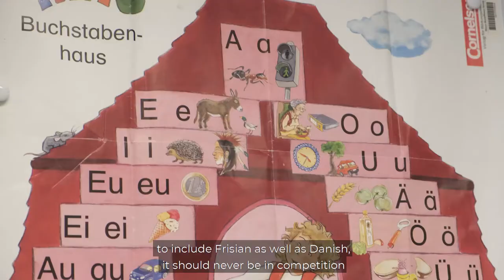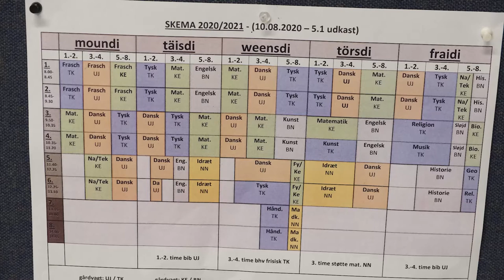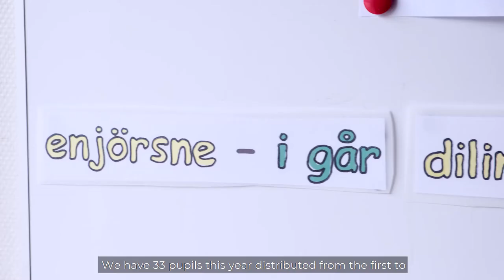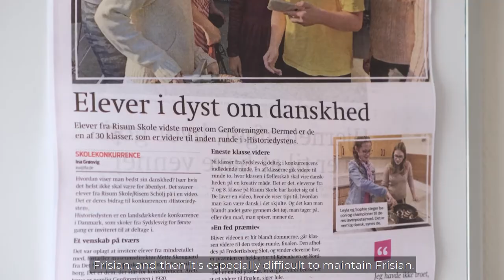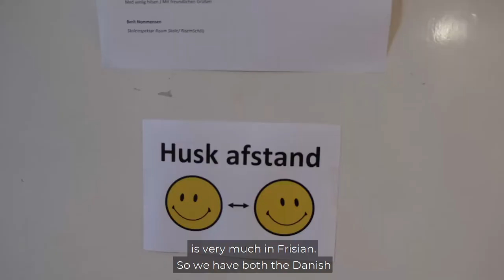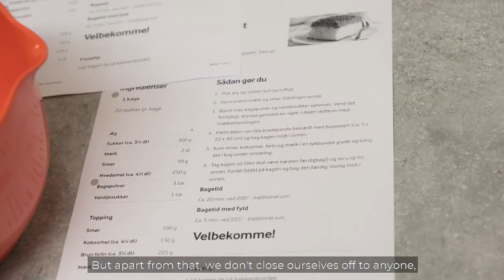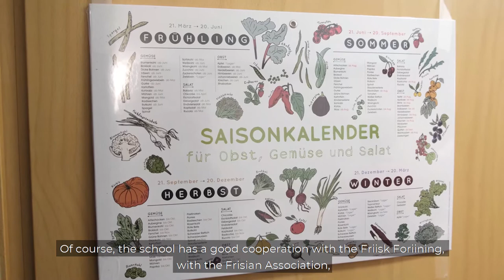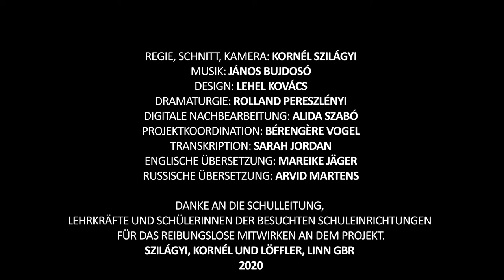Minority Talks with FUEN – ep. 02: Risum-Lindholm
🇬🇧 It’s finally here! Are you ready to watch the next episode of our series? 😁 Get cozy and tune in for the episode! ☕️

🇩🇪 Endlich ist es soweit! Sind Sie bereit, die nächste Folge unserer Serie zu sehen? 😁 Machen Sie es sich gemütlich und stellen Sie sich auf die Folge ein! ☕️